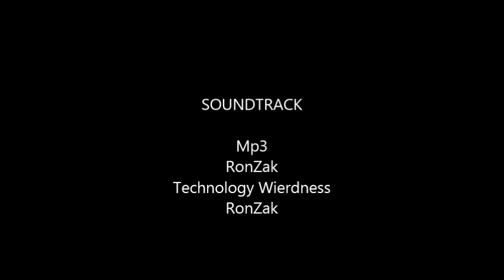Technology Wierdness - 8-Tracks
Season one episode eight
Inspired by Oddity Archive
In this episode, we talk about 8-tracks.